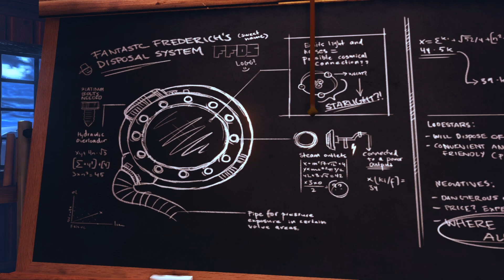A story about my uncle Gameplay Review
A story about my uncle is a puzzle physics first person game that I stumbled uppon almost accidentaly on Steam (it was actually on offer). And I think it's a pretty interesting one, I gave it a 7 out of 10 which is quite good! Check out the review for more details.